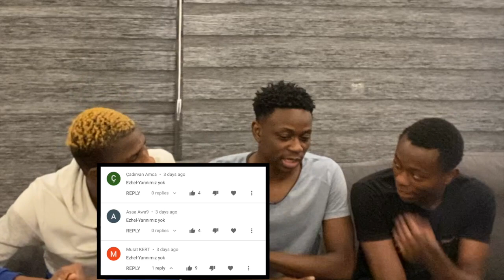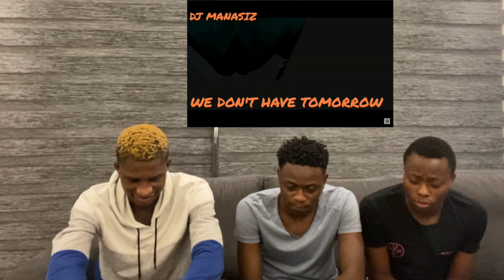NIGERIANS REACTING TO EZHEL | "YARINIMIZ YOK" | Türkçe rap reaksiyon | (Türkçe altyazı)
We decided to react to EZHEL | "YARINIMIZ YOK" and I hope you liked it, if you liked it please drop a like and comment on what you think about the song.